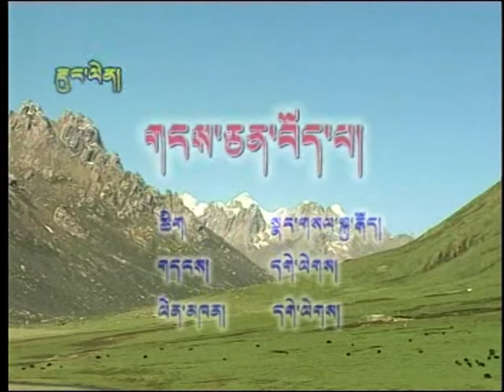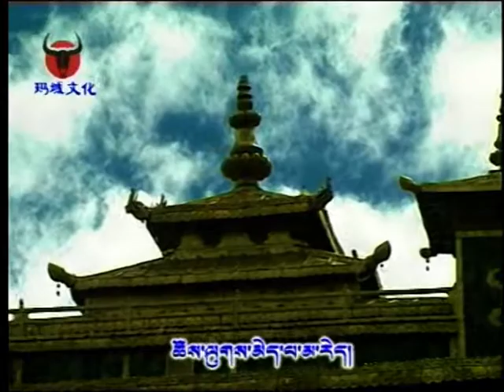Snowland Tibetan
གངས་ཅན་བོད་པ།
This highly patriotic song was made in Tibet in 1997. Golok Gelek composed and sang it in traditional "dunglen" style on beautiful and meaningful lyrics writen by Golog Dabhe, Nangsel Kugoe.